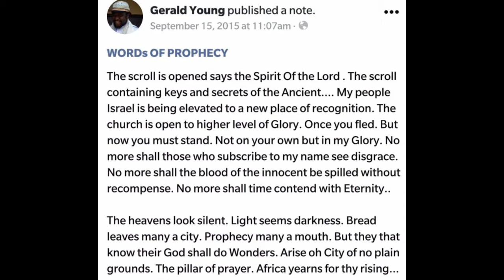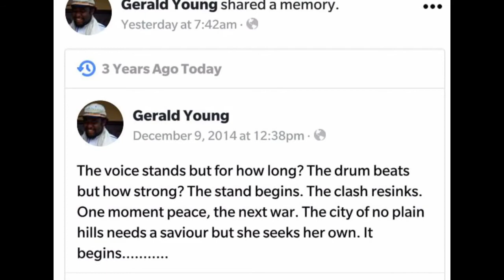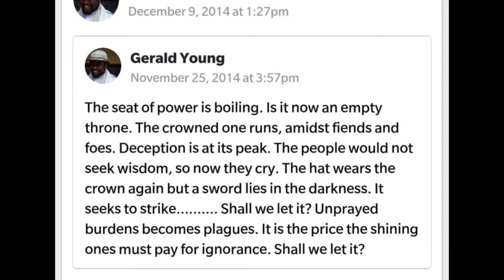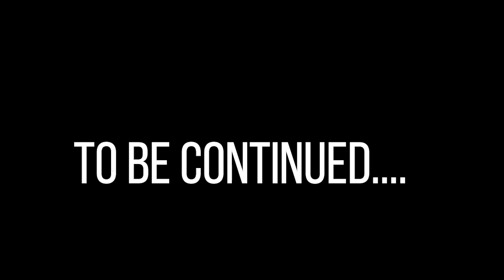A SPECIAL GOSPEL REVOLUTION MESSAGE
WHAT DOES THE FUTURE HOLD ? WATCH AND BE BLESSED.